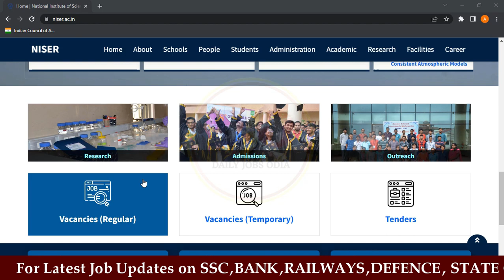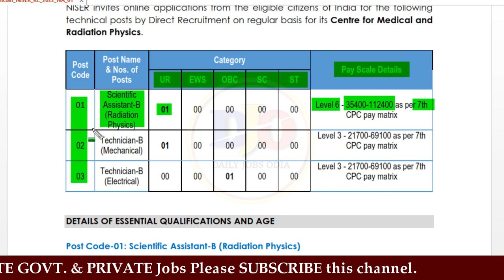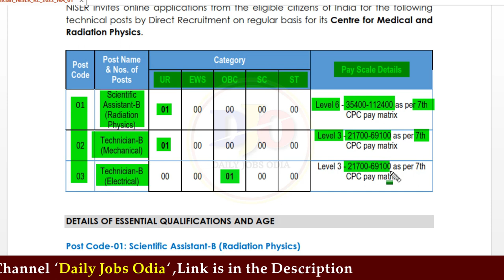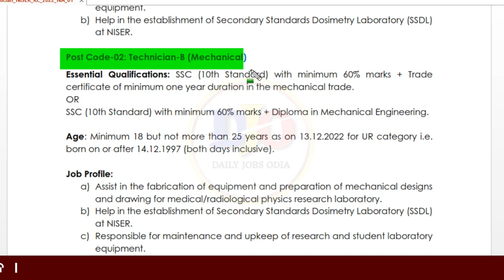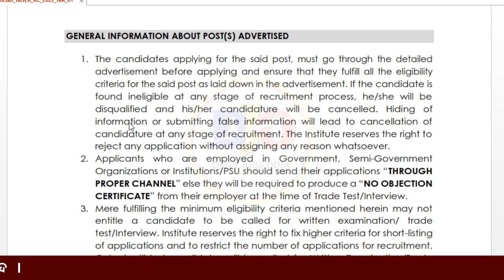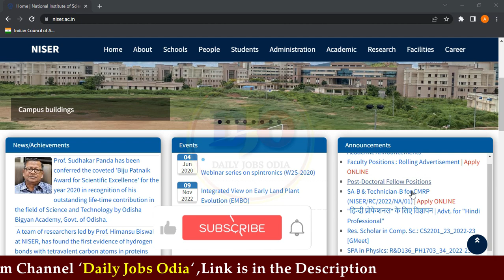NISER Bhubaneswar Vacancy I Scientific Assistant, Technicians I Eligibility Criteria Full details I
Your Queries Solved :
1.NISER Bhubaneswar Vacancy 2022
2.NISER Scientific Assistant Vacancy 202
3.NISER Bhubaneswar Technician Vacancy 2022
4.NISER Bhubaneswar Regular Vacancy
5.How to apply for NISER Bhubaneswar Vacancy
6.NISER Bhubaneswar Advertisement PDF download
7.Selection process for Scientific assistant in NISER Bhubaneswar
8.NISER Bhubaneswar Vacancy full information in odia.